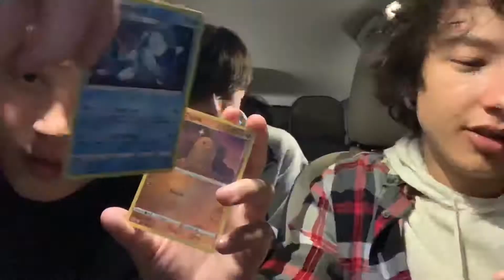Pokémon pack opening highlights and funny moments